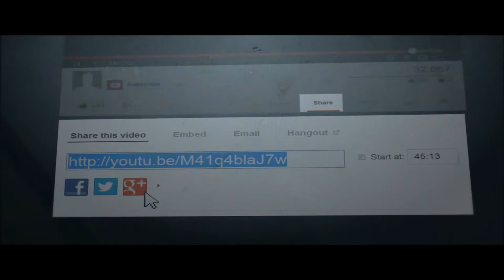Lets play prophunt 29 how do you not see me ?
Hello there YouTube day 5 of 30 day of prophunt hope you like this as much as we are doing it